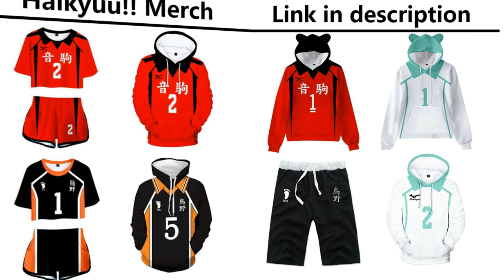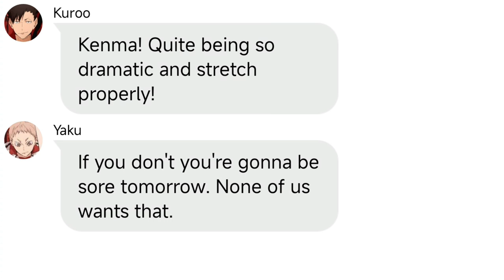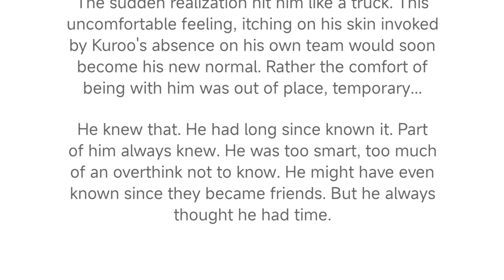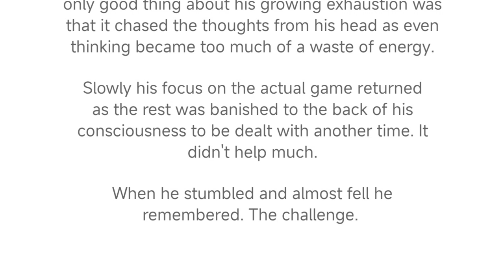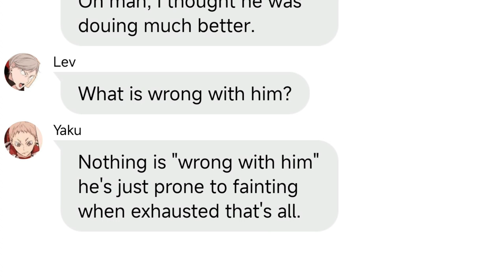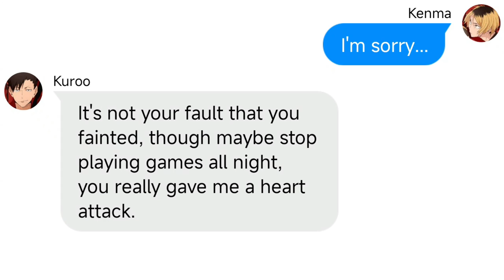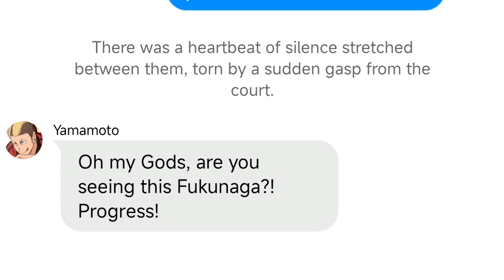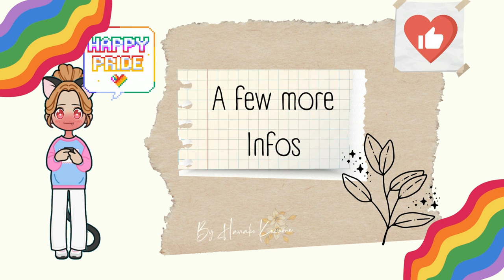"Fainting in front of the team" - Pretty setters edition | pt. 1/6 | Nekoma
"Oh, he would definitely do the challenge. They deserved it"

0:00 Intro
0:25 vid. Intro
1:12   | Nekoma
16:00 Outro